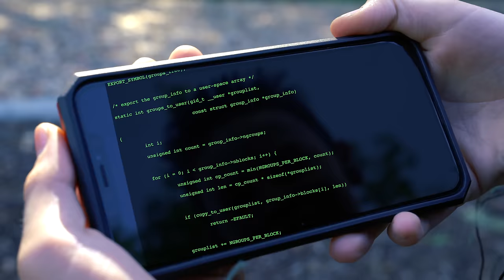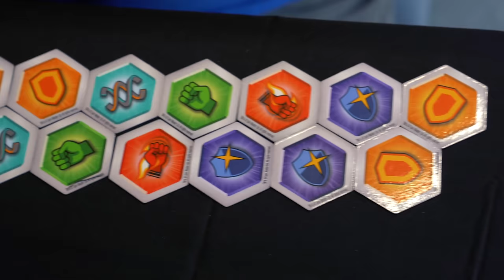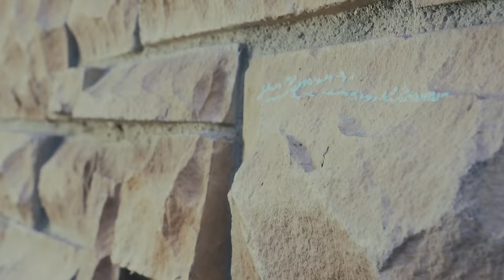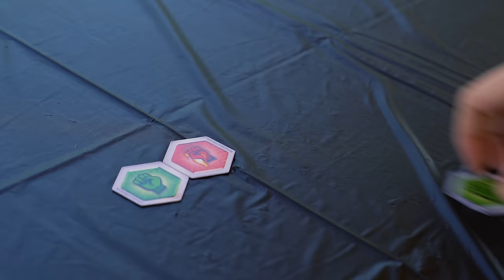Secret Undercover Spy Mission! Ninja Kidz Bakugan Battle League!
Ninja Kidz go on a Secret Undercover Spy Mission to compete in the Bakugan Battle League!

NINJA KIDZ TV is an Awesome family friendly channel. We make Fun Action skits, have Adventures, do Challenges, and teach cool Skills with fun tutorials. Our videos share valuable character-building messages and powerful life skills.  No matter your age, you can be a Ninja Kid!  Ninja Kidz Got Skillz!